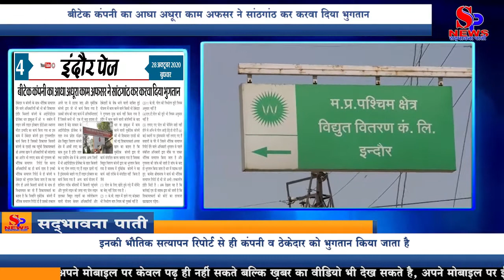Indore UB Tech कंपनी का आधा अधूरा काम अफसर ने सांठगांठ कर करवा दिया भुगतान